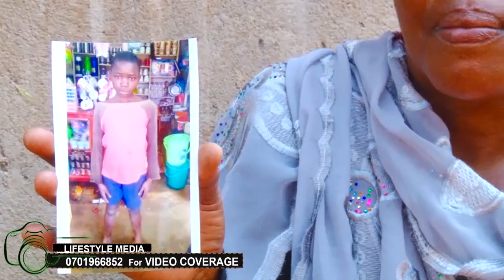Maama ne muwala we ali kukyeyo bibasobedde olw'omwana wabwe okubula. Asula mumaziga bambi.